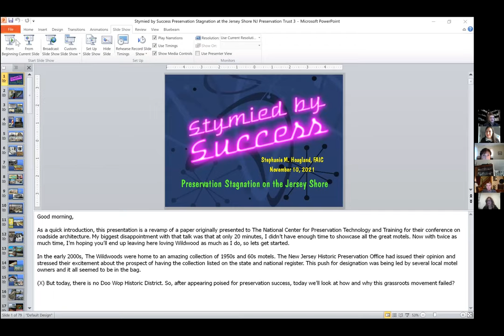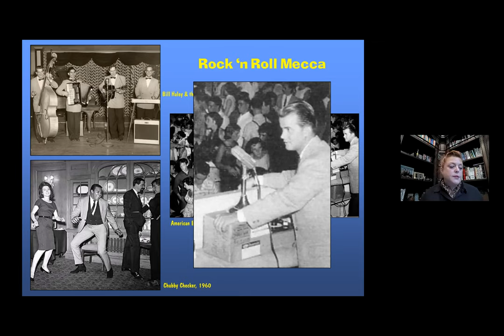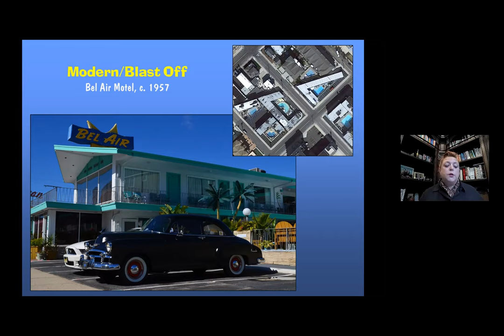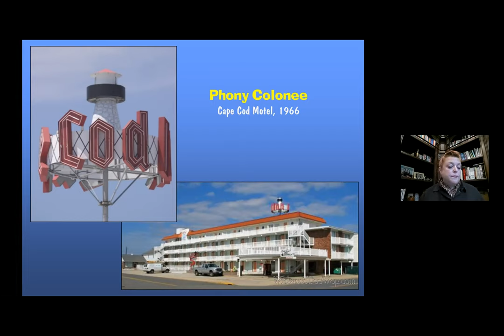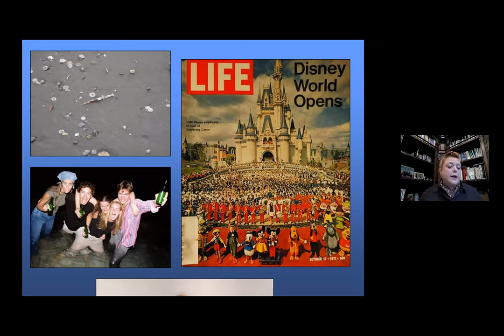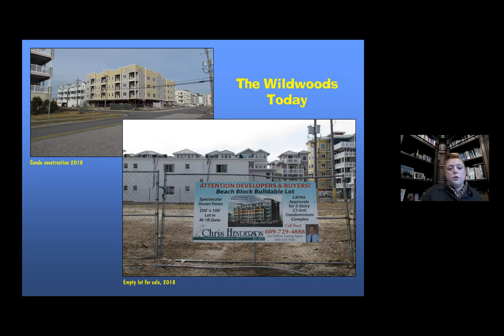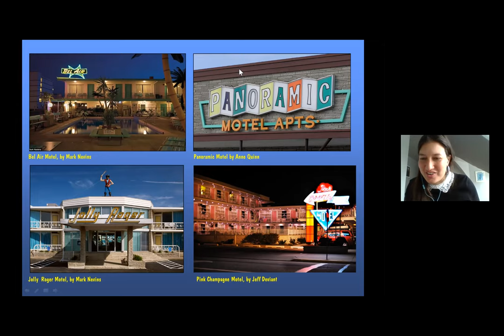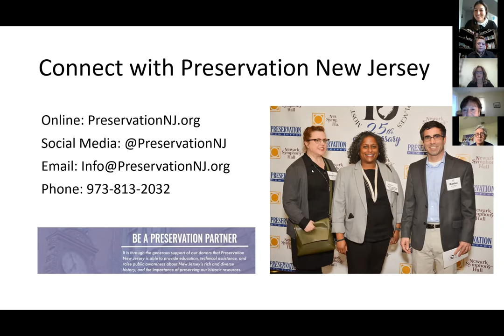Q&A with PNJ: Stymied by Success – Preservation Stagnation on the Jersey Shore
Speaker: Stephanie Hoagland
November 11, 2021 at 1PM via Zoom

Grassroots efforts can be a powerful tool in preserving the architectural history of a community. But is it always enough?

At the turn of the 21 st century, the future for Wildwood was looking rosy. With over 300 mid-century modern motels situated along a six-mile long barrier island near the southern tip of New Jersey, the Wildwoods were finally being recognized as the largest collection of Doo Wop motels in the country. In an effort to stand out from the competition, the owners of these motels had evolved a unique style that incorporated angular elements, space-age imagery, and tropical themes. The name was borrowed from the 1950s vocal style and owners used it in a bid to get families to choose their motel on streets lined with choices on both sides.

After almost thirty years of preservation by neglect caused by the loss of tourists to polluted beaches, an economic downturn, and years of bad press, the Wildwoods were finally experiencing a renaissance and resurgence of popularity. Wildwood’s collection of 1950s and 60s architecture had even attracted academic and media attention from many different sources including covers on national magazines.
With the large number of historic motels as a foundation, Wildwood staked its economic development on a Doo Wop flavor. Beginning in the summer of 2001, the Doo Wop Preservation League, a non-profit organization created to foster awareness and appreciation of the unique architecture of the Wildwoods, began working towards a National Register Historic District nomination for the island. Local support was garnered though community discussions and presentations to motel owners regarding the benefits of historic preservation. The town even put out a book of guidelines entitled “How to Doo Wop” in an effort to assist business and motel owners in redesigning their signage, structures, and even furnishings to fit into the theme of the town.

In short order the Wildwoods became a victim of their own success. With a large number of “Mom and Pop” motels, no chain stores, and its beachside location, the Wildwoods had a distinct “sense of place” and an authentic identity. Its unique character quickly attracted developers eager to cash-in on the island’s new-found popularity. Modern, innocuous condos, clad in vinyl siding, began popping up all over the island. At three to six stories high, many of these new condos were not to scale and dwarfed the motels they surrounded. With faux-Victorian features and contemporary designs, they didn’t fit in with the architectural style of the motels and, stylistically, they could be anywhere. Perhaps their biggest impact was the large number of motels lost to the wrecking ball to make room for new development. Between the years 2001 and 2006 almost 100 motels had been demolished. Unfortunately, this wholesale demolition has stalled the acceptance of the Wildwood Historic District Nomination as the boundaries have had to be repeatedly re-drawn as the number of contributing buildings was reduced.

Poised for preservation success, how did this grassroots movement fail?

Stephanie M. Hoagland is a Principal and Architectural Conservator with Jablonski Building Conservation Inc. where she’s been employed since 2003. Ms. Hoagland has worked on a variety of conservation projects throughout the United States and Canada including finishes investigations, conditions assessments, and hands-on conservation treatments. Some of her favorite projects have involved the preservation of vernacular art and architecture including the preservation of Civil War graffiti at Historic Blenheim in Fairfax, VA and cemetery restoration projects across the country. She has a Master of Science in Historic Preservation from Columbia University with a concentration on materials conservation. She is a Fellow and past Chair of the Architectural Specialty Group for the American Institute for Conservation and is a Recognized Professional with the Association for Preservation Technology.

Stephanie was first introduced to the architecture of the Wildwoods when she interned for the Doo Wop Preservation League in the Summer of 2001. She then completed her graduate school thesis on the Conservation of 1950s and 60s Concrete Motels in the Wildwoods. After graduation she worked at ARCH 2 in Metuchen, New Jersey where she assisted in the completion the nomination forms for the Wildwood Shore Resort Historic District and the Motels of the Wildwoods Multiple Property Listing.

About Q&A with PNJ

Q&A with PNJ is a project of Preservation New Jersey that seeks to highlight voices across New Jersey’s historic preservation community and bring their knowledge and expertise on a wide variety of historic preservation topics to the public. This session will run approximately one hour and include time for Q&A from the Audience. –